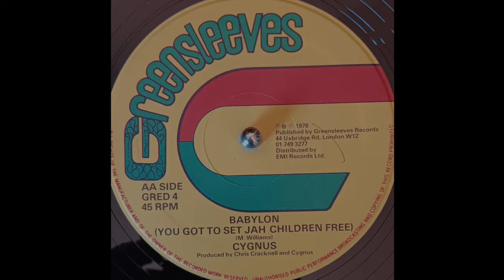Cygnus - Babylon (You Got To Set Jah Children Free) (Greensleeves Records) 1978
Produced by Chris Cracknell & Cygnus.